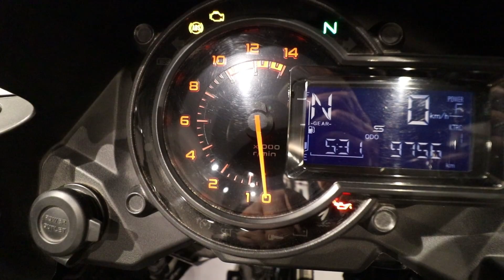Versys 1000 BS6 FOR SALE | Brilliant Sports Tourer | CHEAPEST SUPERBIKES in DELHI !! 😍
Kawasaki Versys 1000 BS6 | Brilliant Sports Tourer | CHEAPEST SUPERBIKES in DELHI !! 😍

Aaj ki video ap subke liye hogi kash Kawasaki Versys 1000 BS6 video ko end tak dekhna bhai log age aur bhi video ane vali hai and hum bhi jaldi superbike le lenge uske baad video aur bhi tabhai vali hongi please sahre karna sare dosto ke sath. love u all .

Cruiser's Planet
Address: E-27, Main Rd, Block E, Naraina Vihar, Naraina, New Delhi, Delhi 110028

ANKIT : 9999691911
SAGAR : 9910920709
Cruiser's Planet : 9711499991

At Cruiser's Planet Delhi Naraina Vihar you can also find other second hand superbikes like Suzuki Hayabusa, Few Kawasaki, Harleys, Triumph, Ducati, BMW and many more at great price.

hello dosto in this video I bring to you a collection of India's fastest super sports bikes along with Vishal from Cruiser's Planet Delhi Naraina Vihar.

If you wish to enquire about any of these bikes, you can contact Cruiser's Planet Naraina Vihar